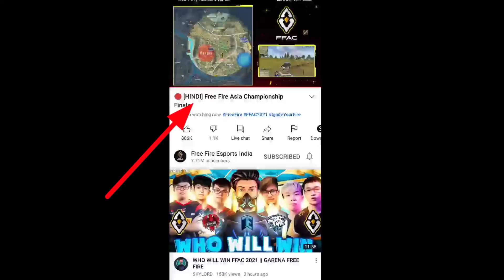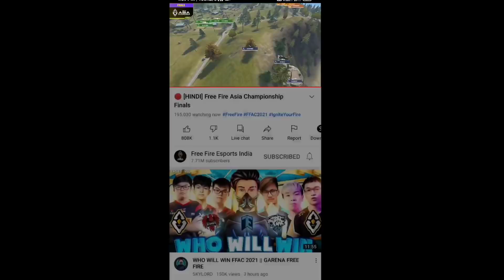FFAC REDEEM CODE TODAY 28 NOVEMBER | FREE FIRE NEW REDEEM CODE TODAY | FF REWARDS CODE